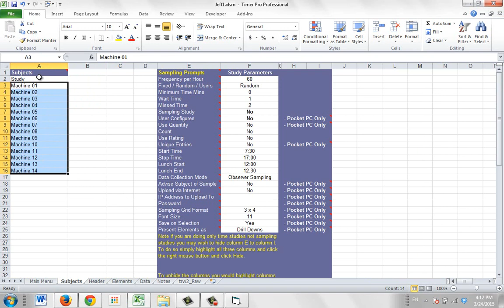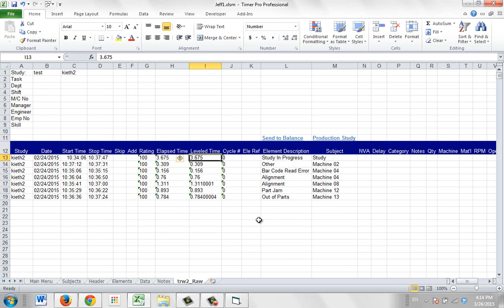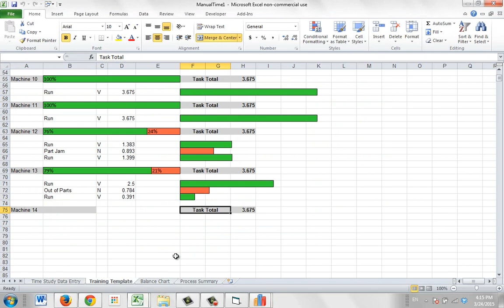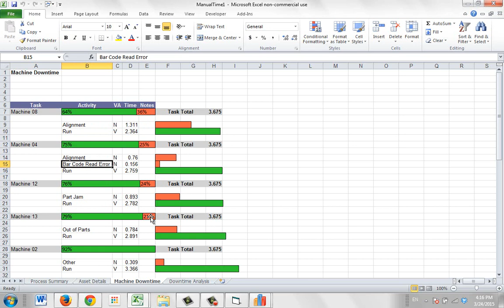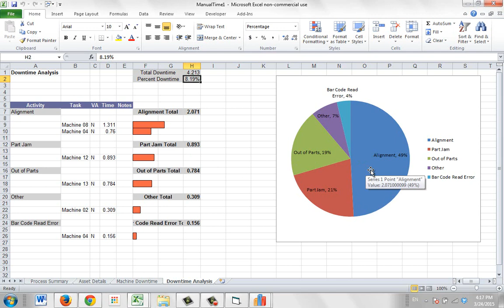Production Study Introduction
Timer Pro - Special Time Study Opportunities with Timer Pro - PRODUCTION STUDIES -Production Study Introduction